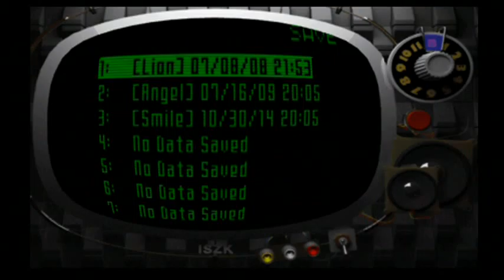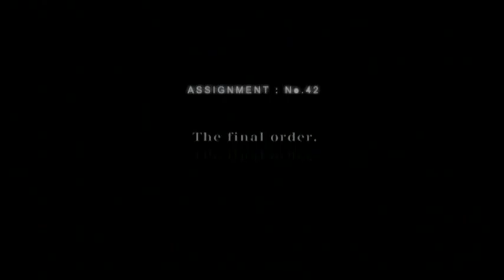Susie7（ ´－｀）丿(pt 2) - 1 / 8